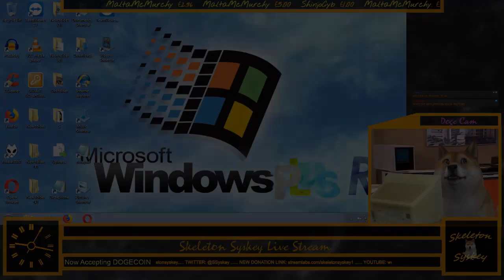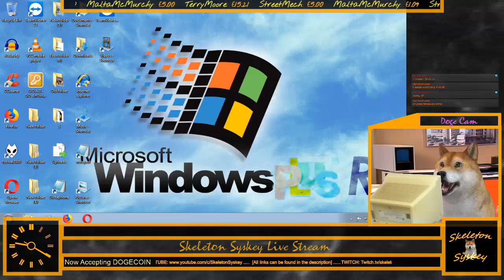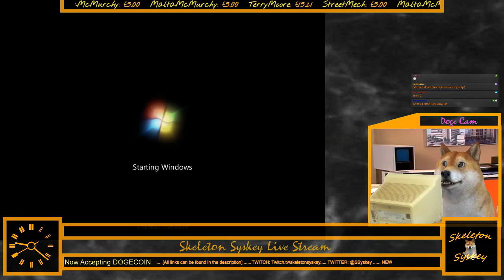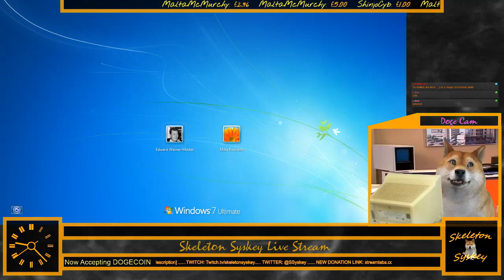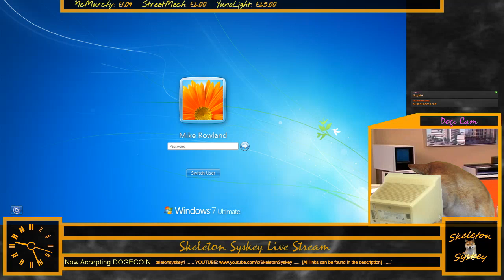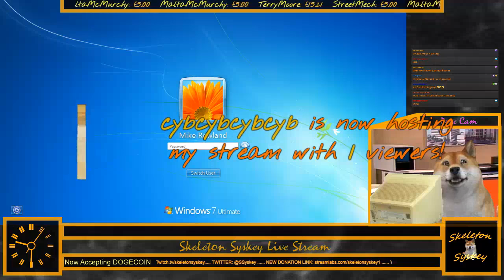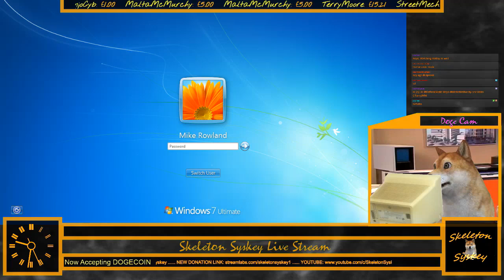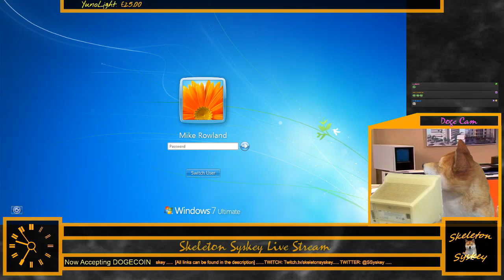[Twitch Highlight] John Takes Susie to the Walmart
In this Clip John Thomas [Me] takes his daughter, Susie. To Walmart in order to pay an IRS scammer gift cards.